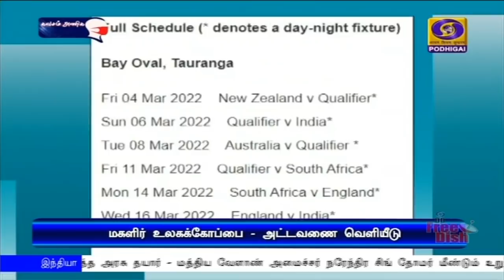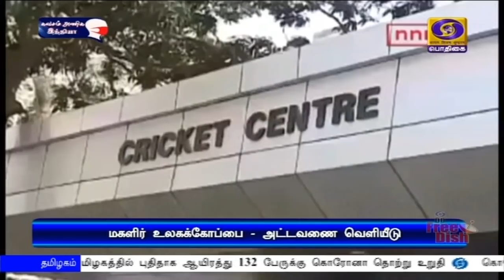பொதிகை காலை 7.00 மணி செய்திகள் [16.12.2020]